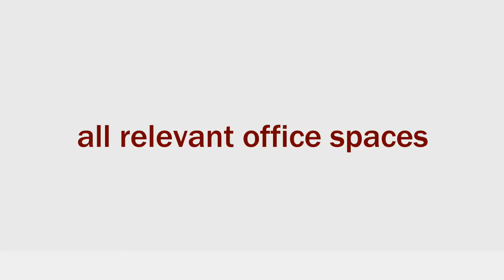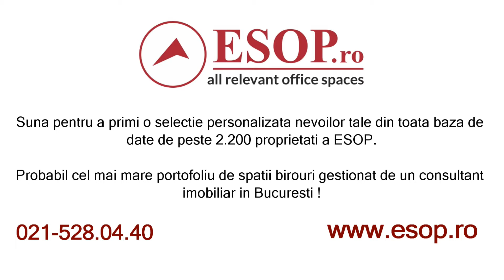Inchiriere Cladire Birouri in Zona Cotroceni, Bucuresti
ZONA: CENTRAL-VEST
LOCATIE: COTROCENI
CATEGORIE SPATIU: Birouri
TIP TRANZACTIE: Inchiriere
TIP IMOBIL: Cladire birouri
STATUS IMOBIL: constructie noua
FINALIZARE:  - 0
METROU: 5 minute
TRANSPORT PUBLIC: 1 minute
SPATII DISPONIBILE
302 mp-900 mp
TIP DISPUNERE: Open space